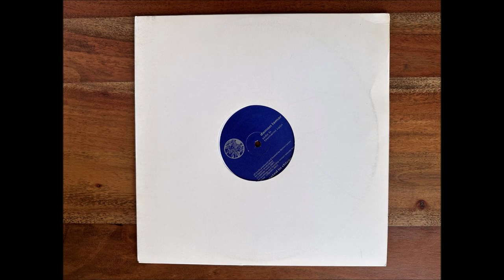Damon Lamar - Tsunami Rain